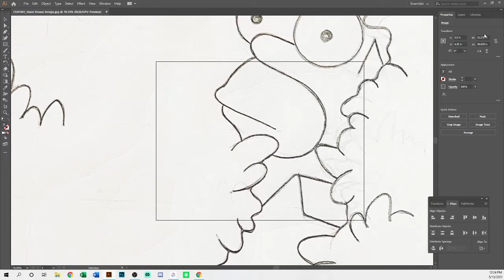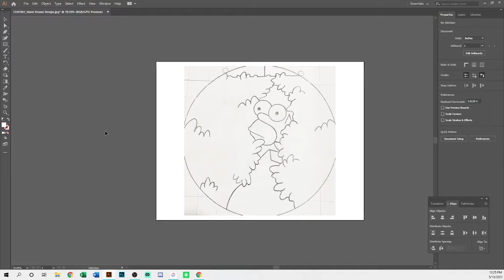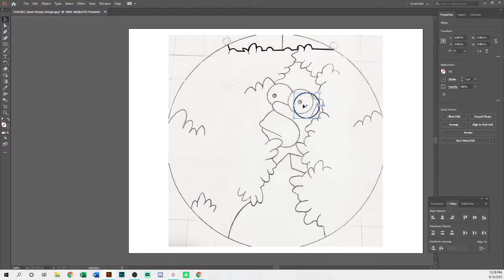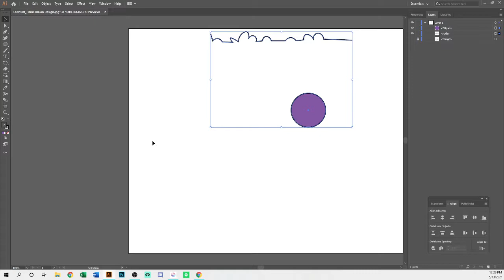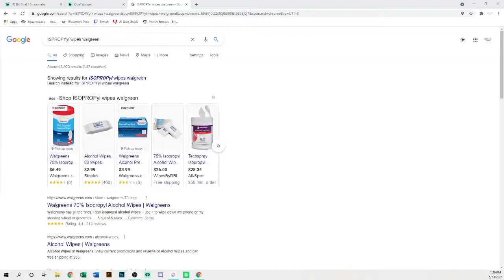Glasswork Pixie Livestream #6.1: Foiling a Stained Glass Bush Fade Custom Commission Suncatcher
Creating a custom commission stained glass Bush Fade suncatcher out of stained glass, copper foil, wire, and lead! This video focuses specifically on the foiling part of the process.

If you enjoy these streams and would like to see more, you can do so by visiting my Twitch channel My Twitch subscribers can view all of my past livestream broadcasts, participate in stained glass piece giveaways, and use exclusive Pixie Glass Fam chat emotes and sounds.